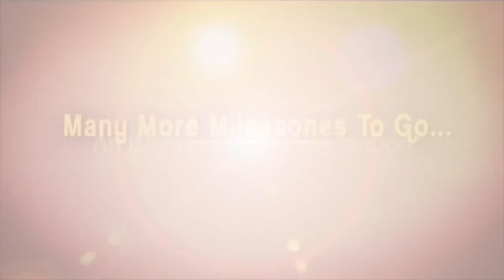నా లైఫ్ కి రోల్ మోడల్ మా నాన్నగారు Harshavardhan Reddy, MBR Informatics Founder & CEO